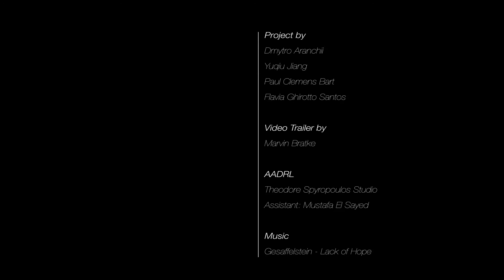NoMad Trailer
// NoMad - a behavioural fabrication system //
The concept is based on modular robotics, mobility of single unit, taxonomy and choreography of middle scale creatures and finally behavioral system of high population body.

a design proposal by
dmytro oleksandrovych aranchii
paul clemens bart
iris yugiu jiang
flavia ghirotto santos